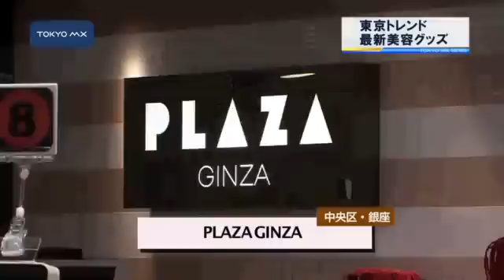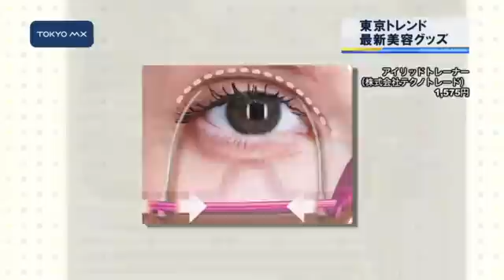［東京トレンド］ 最新の美容グッズ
東京の最新のトレンドを紹介する［東京トレンド］です。今回は最新美容グッズを紹介します。